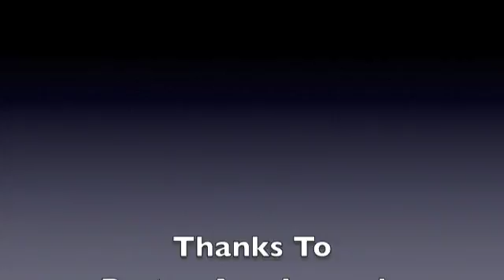Potomac United Methodist Church Sunday, June 5, 2016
Potomac United Methodist Church
Sunday, June 5, 2016
Pastor Ann Laprade
Rosemary Dyer, music director/organist
Choir covering traditional church music